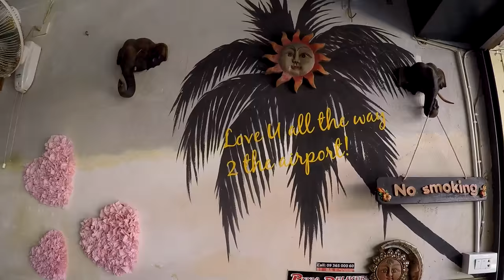Balloon party in Thailand V099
Today I'm at the White Sun Bar for a balloon party for the owner.